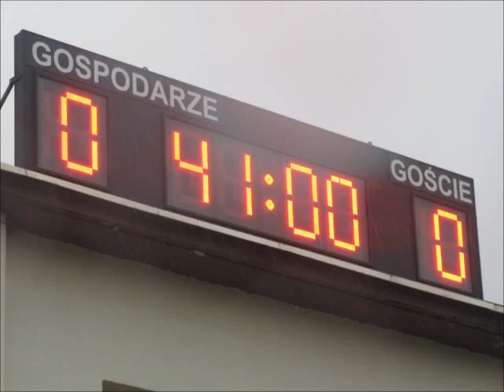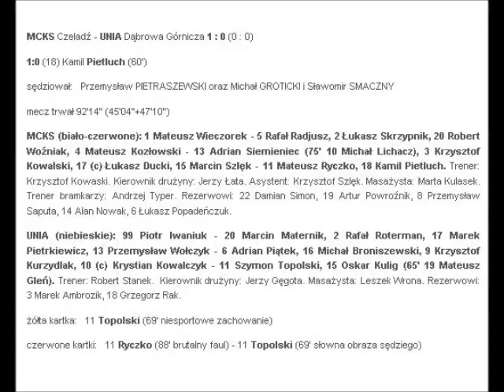2009.11.11 MCKS Czeladź - Unia Dąbrowa Górnicza